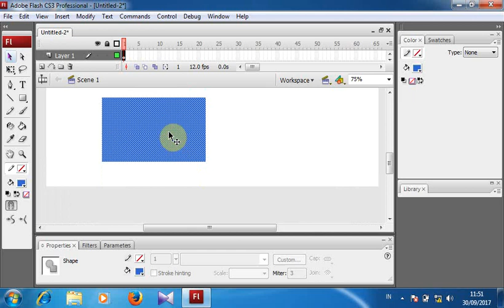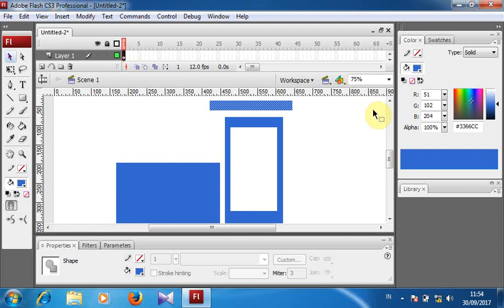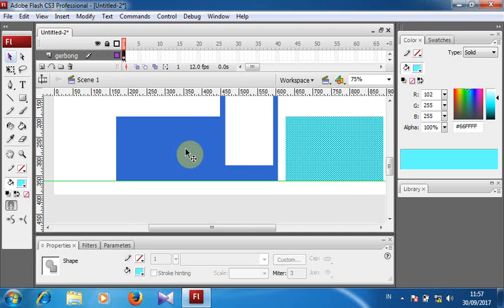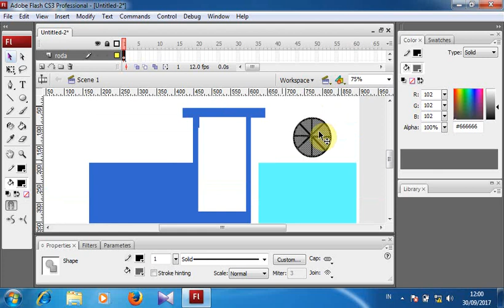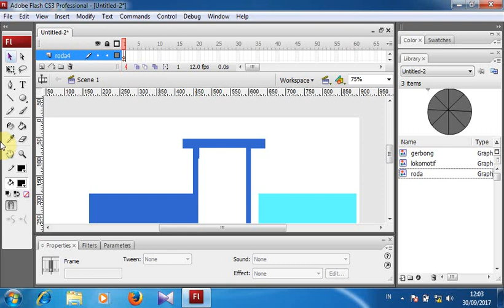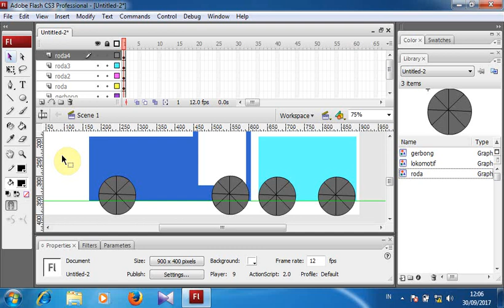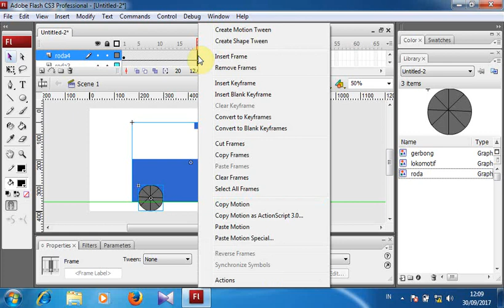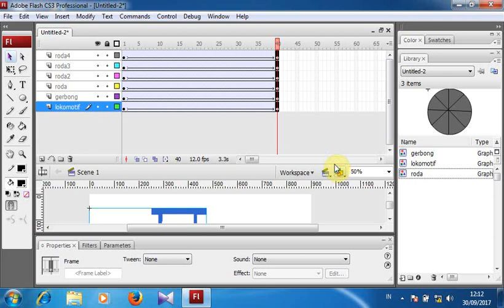Cara Membuat Kereta Api Berjalan Dengan Adobe Flash CS3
Video Tutorial Cara Membuat Kereta Api Berjalan Dengan Adobe Flash CS3